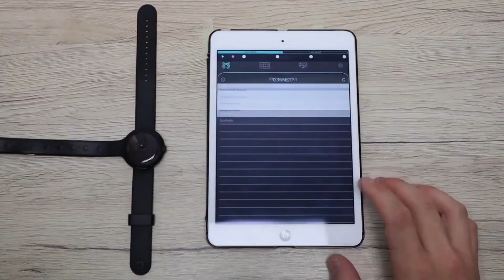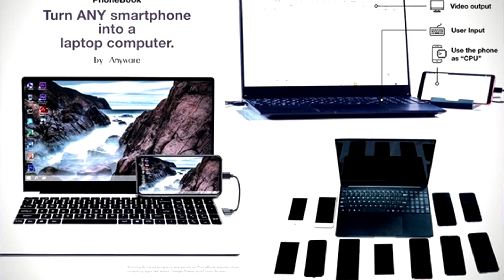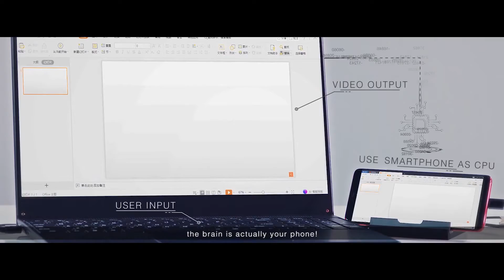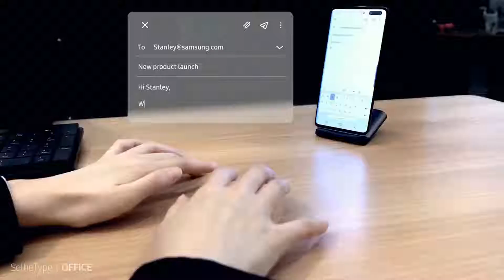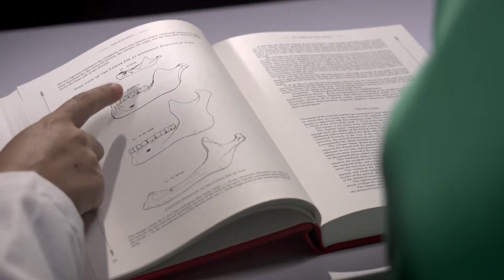9 УДИВИТЕЛЬНЫХ ИЗОБРЕТЕНИЙ на CES 2020 и не только | Pro Технологии #1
Новые и технологии и технологии будущего на выставке CES 2020! Удивительный Vision AVTR от Мерседес, мини-робот Ballie от Самсунг, а также другие технологии и изобретения...

№карты - 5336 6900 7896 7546,
ВТБ №карты - 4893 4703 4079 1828